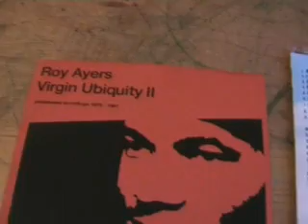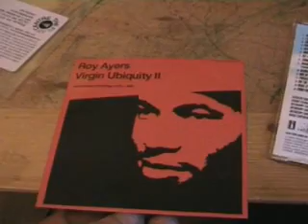Competition 2 Promo cd,s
COMP FINISHES ON SUNDAY 4TH 9PM GMT!Roy Ares " virgin ubiquity 11" and Barbershop2 sountrack, !!! new questions up after 12 mid day Uk GMT 27th jan 2007